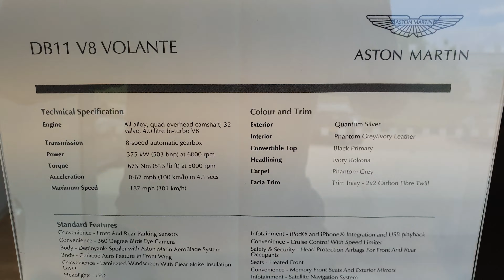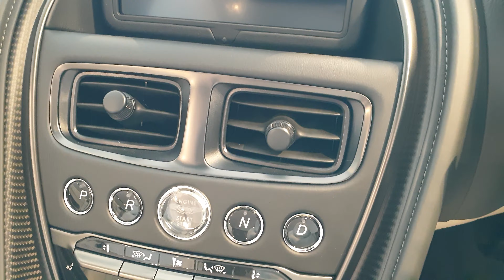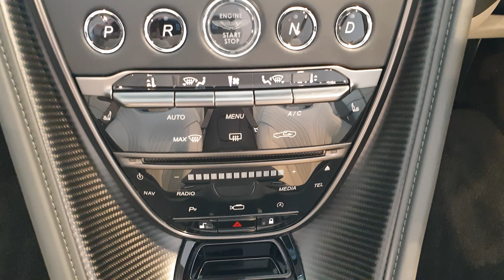2019 Aston Martin DB11 V8 Volante Interior and Exterior Video View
2019 Aston Martin DB11 V8 Volante Interior and Exterior Video View